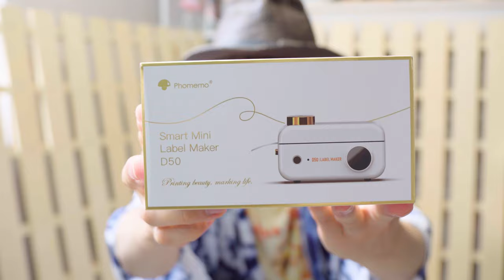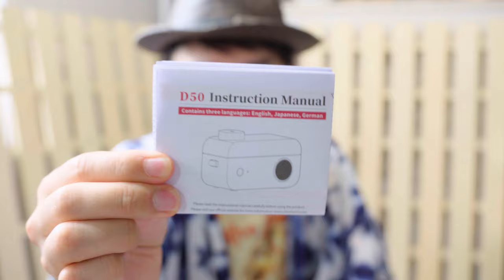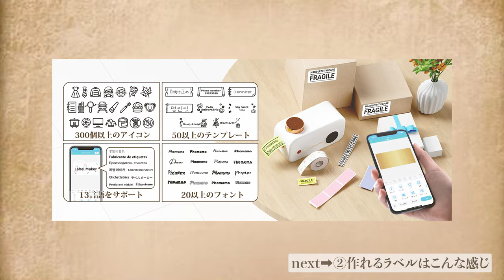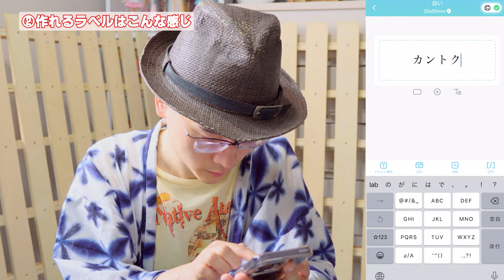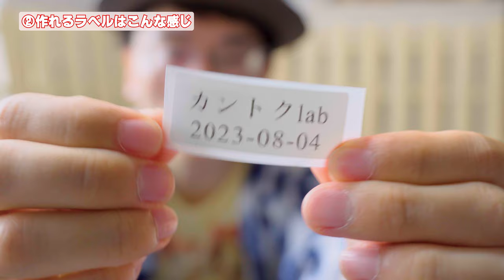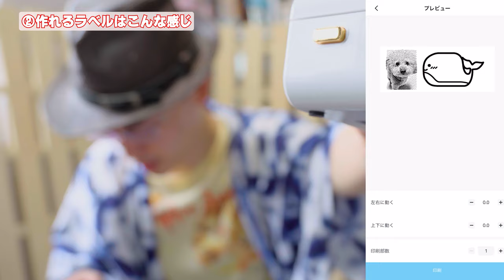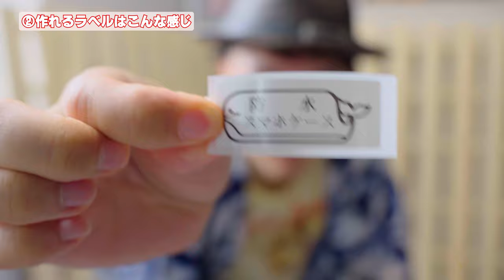【ラベルプリンター】時代は変わる！？現在のミニラベルプリンターに感動しました(°▽°)【Phomemo D50】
ご家族のご高齢の方へのプレゼントに最適！
持ち運びどこでも楽々、超軽量でおしゃれな多機能ラベルプリンターを紹介します。

Phomemo D50 White
商品ページ（Amazon）